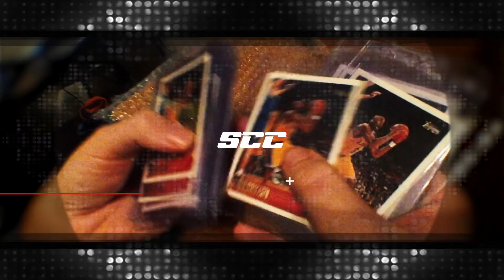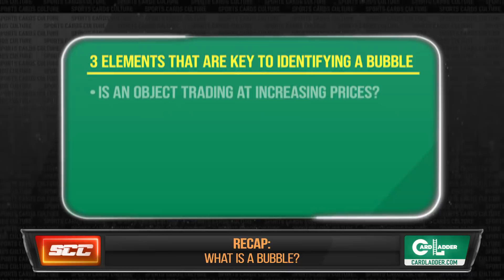Psychology of Collecting Sports Cards - SCC Episode #20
Welcome to SCC: Sports Cards Culture. Join hosts Chris (@Chris_HOJ), Kristina (@KristinasPC) and Josh (@Cardboard_Chronicles) as they break down the psychology of collecting sports cards to answer the question: is the sports card market in a bubble?